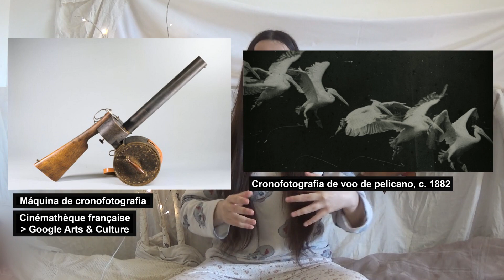Futurismo | História da Arte, de Pijama | Modernismos, Século XX (20)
Sobre o Manifesto do Futurismo de Marinetti, a ligação dos futuristas à política de Itália, e os manifesto dos pintores, pintura e escultura futurista.
Século XX (20): Modernismos / Arte Moderna.

Tempos:
00:00 - Introdução
01:18 - 1º Manifesto do Futurismo
04:44 - Movimento na Política
06:38 - Influências e Características
09:39 - Manifesto dos Pintores
11:47 - Manifesto da Pintura
14:17 - Manifesto da Escultura
16:03 - (Opinião) Domínio Público
16:35 - Conclusões